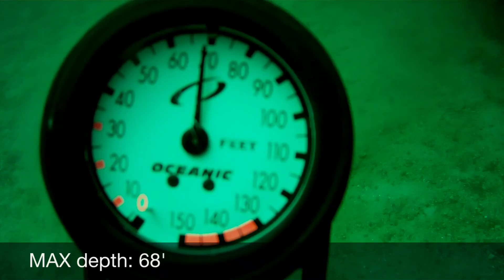20,000 Breathes Under the Sea!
This is a video of my Checkout Dive at Lake Keowee, and my first ocean dive in a shipwreck at Panama City Beach...